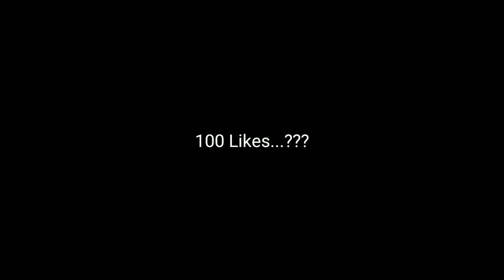LA CONFIGURACIÓN PERFECTA para SAMSUNG (S5,S6,S7,S8,S9,S10) (J1,J2,J3,J4,J5,J6,J7,J8)// FREEFIRE 🔥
New Update 2020 Free Fire Live Gyan Gaming Live Garena Free Fire Live Gaming Streamer India Killing Mobile & Pc Player with LOUD Sounds Spy Like Webcam Jast Movie Like James Bond 007 Level Up to 75. India Free Fire Live Stream.

∆Free Fire Guild- Team☯Nigga's
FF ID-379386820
Game Name-TN R0Y
∆Device-Motorola Moto Z2 force, Ram-6GB, Rom-64 GB, Soc-SnapDragon 835,
[Garena Free Fire] Garena International pvt.ltd•

ELITEPASS
FREEFIRE ELITEPASS
FREEFIRE
FIREEFIRE LIVE
FREEFIRE RANKED

FREE FIRE LIVE | DJ ALOK & 20💎 Diamonds GIVEAWAY | TOTAL GAMING LIVE | Two Side Gamers |Gyan Gaming